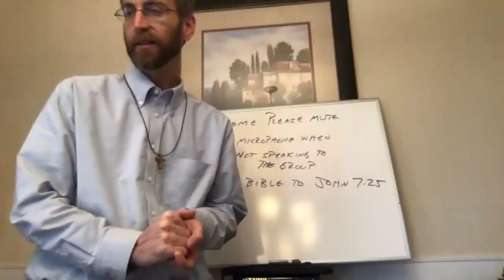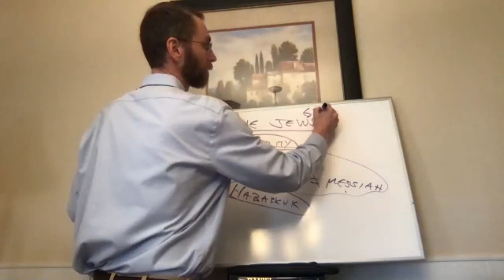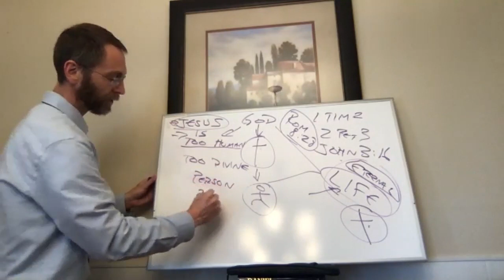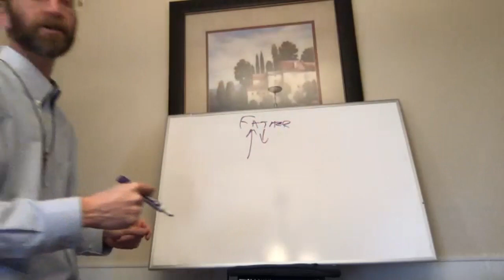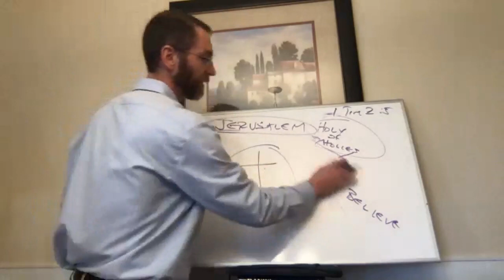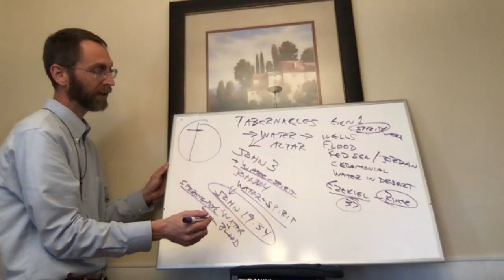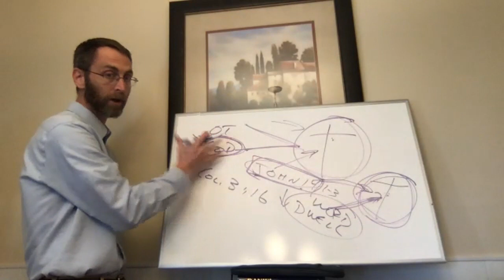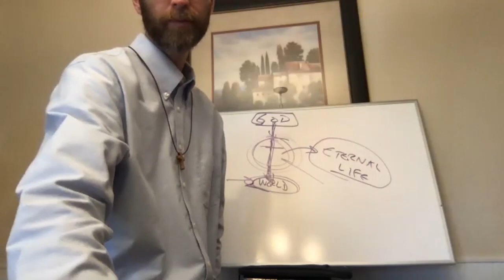Bible Study @ OSL | John 7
Jesus is the fulfillment of the OT festivals and all of God's promises. He gives eternal life to all who believe, even as He pours our His Spirit. Jesus is God's love for you, and this is fully seen on the cross.

March 29, 2020 Sunday morning Bible study remote via Zoom for Our Savior Lutheran Church, Fenton, Missouri. Taught by Dr. Kevin Armbrust.

Presented by Crucial Productions - Teaching you Christianity so you can pass it on.